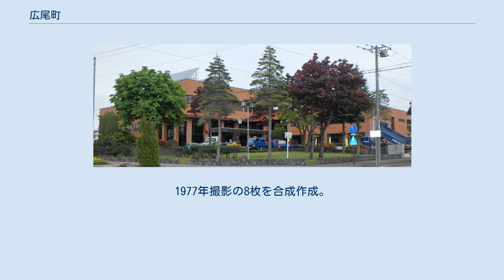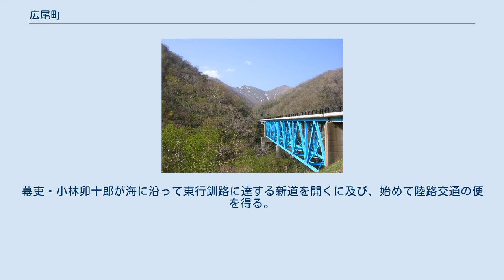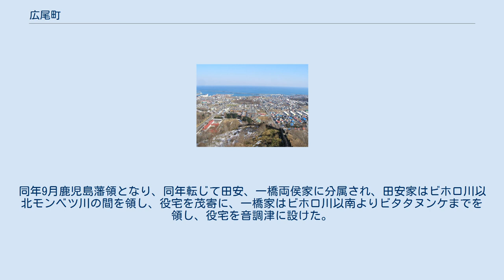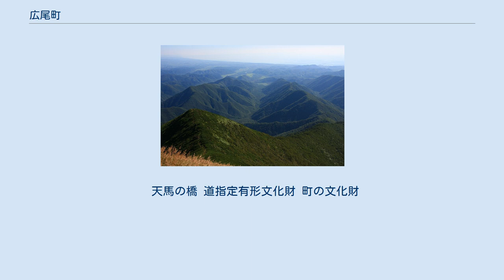広尾町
広尾町市街地 広尾町中心部周辺の空中写真。
1977年撮影の8枚を合成作成。
 楽古岳より俯瞰する札楽古川のＶ字谷と十勝港 広尾町（ひろおちょう）は、北海道十勝総合振興局南部にある町。
 町名の由来はアイヌ語の「ピロロ」（陰になったところ）、「ピ・オロ」（石があるところ）、「ピルイ・ペツ」（砥石の川）、「ピラ・オロ」（崖のところ）など諸説ある。
 十勝総合振興局の最南端に位置する。
 西部は日高山脈に由来する山岳、東部は太平洋に接する。
 地震の多いところである。
 2015年国勢調査によれば、以下の集落は調査時点で人口0人の消滅集落となっている。
 広尾は昔時「東、奥蝦夷」と称した地で、東南広尾川に沿える旧土人が住んだ一集落である。
当初松前藩士・蠣崎蔵人の給地であった。
幕吏・小林卯十郎が海に沿って東行釧路に達する新道を開くに及び、始めて陸路交通の便を得る。
寛政の頃から十勝国全部をトカチ場所と称し、会所を広尾に置いて支配人に納税や宿泊等の取扱いをなさしめた。
 安政6年、仙台藩の領となり、目付、代官、勘定方等が人夫を伴い来て丸山の麓に陣屋を構え、農家、大工、木挽等を移住させ、穀菜等の試作をなさしめる。
同年9月鹿児島藩領となり、同年転じて田安、一橋両侯家に分属され、田安家はビホロ川以北モンベツ川の間を領し、役宅を茂寄に、一橋家はビホロ川以南よりビタタヌンケまでを領し、役宅を音調津に設けた。
1871年、田安、一橋両家の支配を罷めた。
 基幹産業は漁業、農業（畑作）、酪農。
十勝港（国の重要港湾）がある。
 『大日本篤農家名鑑』によれば、茂寄村の篤農家は、「田中好平、中村就三、松本四郎、鈴木久太郎、鹽田辰之助、高木藤作、鹽崎政一郎、堀重松、岩浅伊三郎、榮元蔵、丹羽鍬治郎、長澤七次郎」などである。
 閉校された学校 かつては広尾線が通っていたが、1987年（昭和62年）2月2日に廃止されている。
町内には豊似駅、野塚駅、新生駅、広尾駅が設置されていた。
 天馬の橋 道指定有形文化財 町の文化財